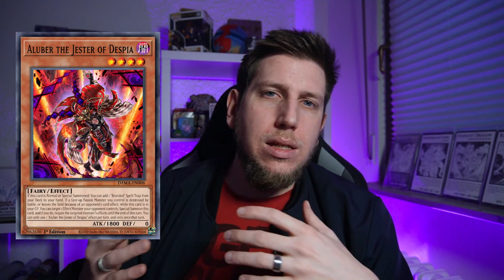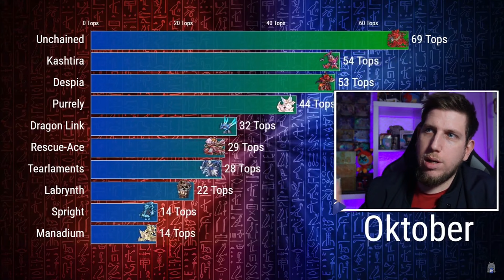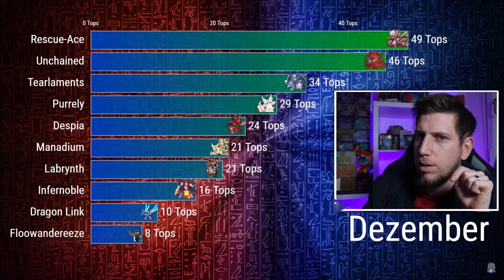META DECKS IM VERGLEICH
► Ich hab LiveCharts erstellt für das Jahr 2023, also für die Tops